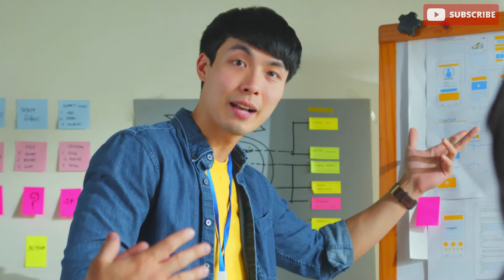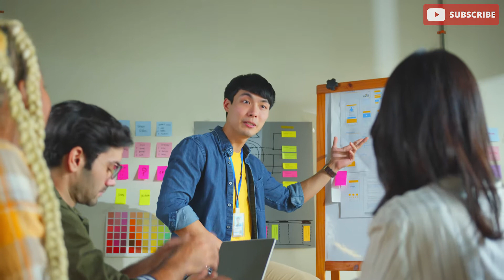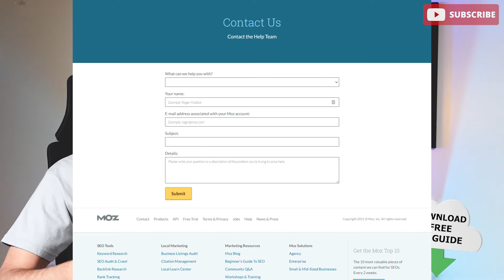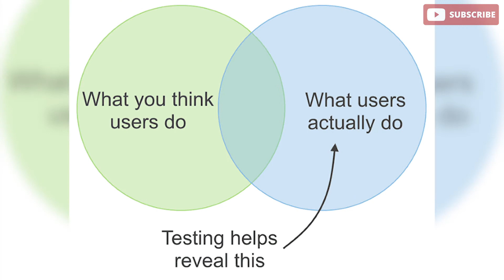UX Design Case Study example template ideas & format to Build your first Project